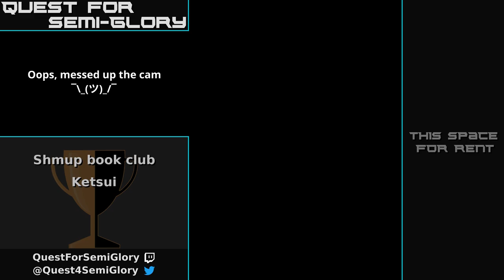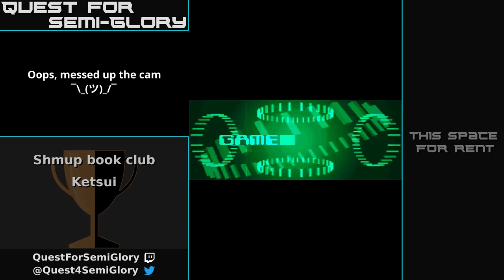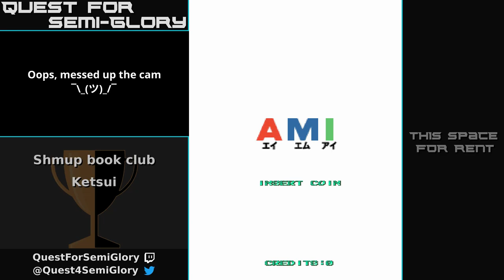Shmup Book Club, May 2018 - Axelay / Ketsui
"Ramming speed" is not a viable strategy.

Axelay, SNES (1992)
Ketsui, Arcade (2003)